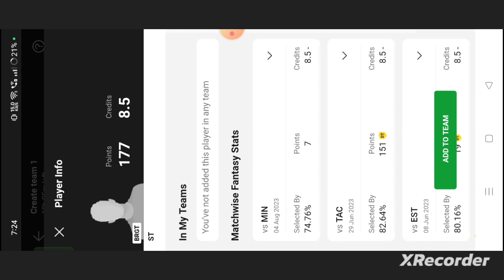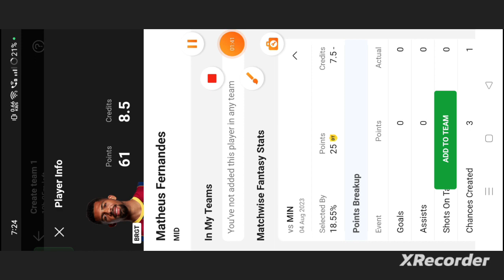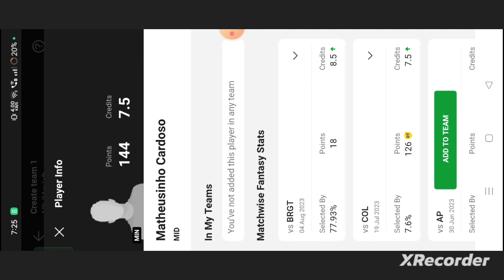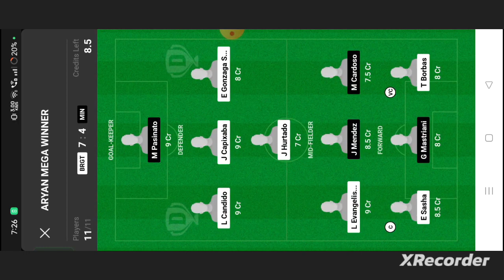BRGT vs MIN Football dream11 team prediction win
own risk"

1. This analysis  is based on my

2.Dream11 takes great care to comply with all central and state legislation in India to ensure that  users are fully protected. Every contest on platform is carefully designed to comply with applicable statutes and regulations in India.

Thanks